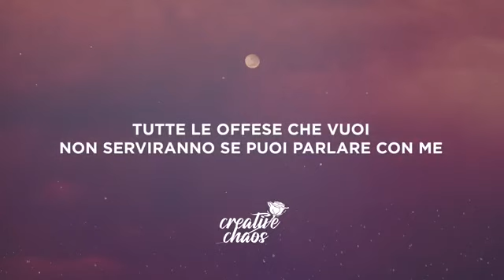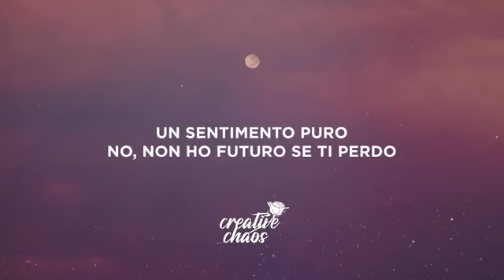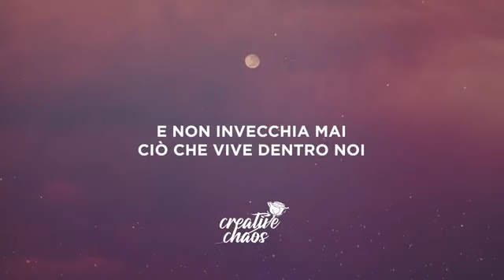UN BRICIOLO DI ALLEGRIA- MINA/BLANCO